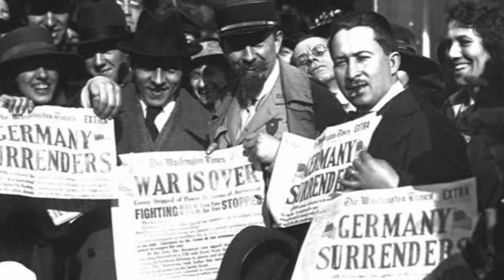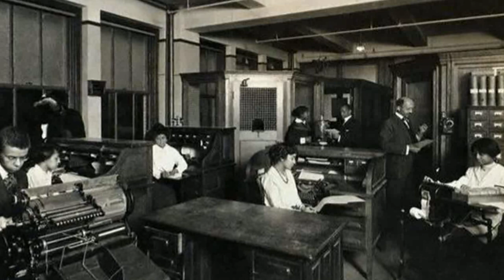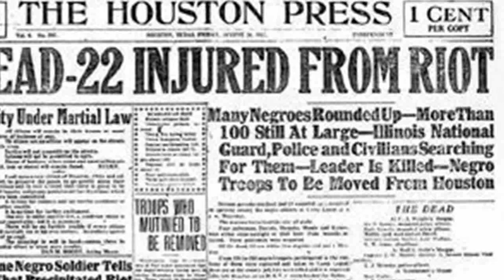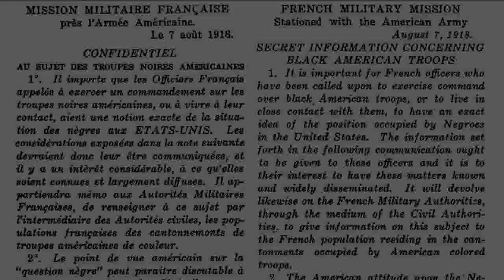African Americans and World War I